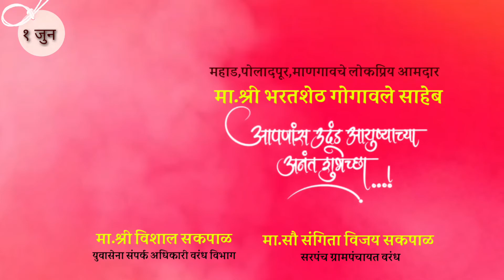आमदार भरतशेठ गोगावले साहेब आपणांस वाढदिवसानिमित्त हार्दिक शुभेच्छा-विशाल सकपाळ